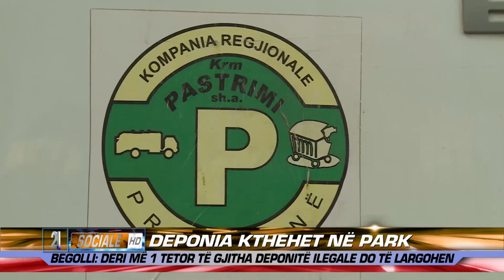DEPONIA KTHEHET NE PARK 20.07.2016